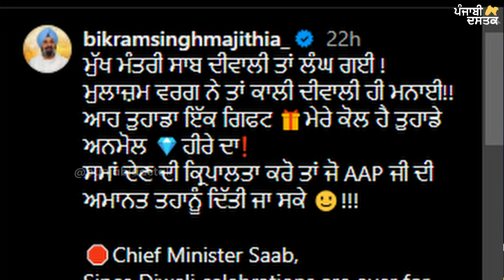ਭਾਈ ਨਿੱਝਰ ਦੇ ਕਤਲ ਬਾਰੇ ਫੇਰ ਬੋਲੇ PM Trudeau, ਕੌਮਾਂਤਰੀ ਭਾਈਵਾਲਾਂ ਤੋਂ ਮੰਗੀ ਮਦਦ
00:00 - Highlights
01:39 - ਭਾਈ ਨਿੱਝਰ ਦੇ ਕਤਲ ਬਾਰੇ ਫੇਰ ਬੋਲੇ PM ਟਰੂਡੋ, ਕੌਮਾਂਤਰੀ ਭਾਈਵਾਲਾਂ ਤੋਂ ਮੰਗੀ ਮਦਦ
03:30 - ਦੀਵਾਲੀ ਮੌਕੇ ਬੇਰੁਜ਼ਗਾਰ ਅਧਿਆਪਕਾਂ ਨੇ ਬਾਲੇ ਆਪਣੇ ਖ਼ੂਨ ਦੇ ਦੀਵੇ
03:30 - ਬੰਦੀ ਸਿੰਘਾਂ ਦੀ ਰਿਹਾਈ ਲਈ ਦਰਸ਼ਨੀ ਡਿਓੜੀ ਤੋਂ ਸਿੱਖ ਪੰਥ ਦੇ ਨਾਂ ਸੰਦੇਸ਼